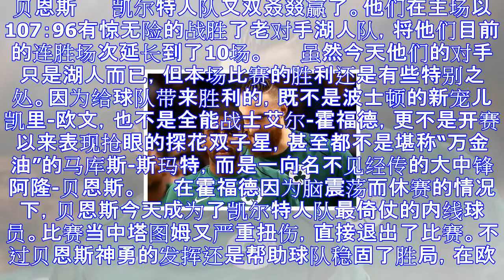人物|核心伤退他成主角!400万换回的内线野兽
贝恩斯 　　凯尔特人队又双叒叕赢了。他们在主场以107：96有惊无险的战胜了老对手湖人队，将他们目前的连胜场次延长到了10场。 　　虽然今天他们的对手只是湖人而已，但本场比赛的胜利还是有些特别之处。因...